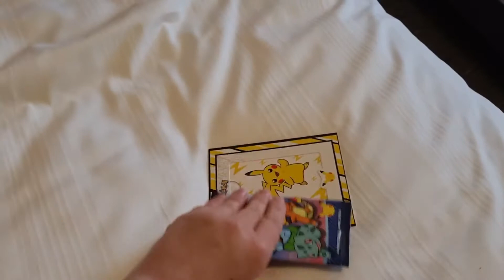Premier Inn Solihull South Room Tour | Our trip to Birmingham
Check out the room tour of our stay at the Premier Inn Solihull South during our trip to Birmingham in May 2021. We really enjoyed our stay and Premier Inn is our go-to hotel for cheap accommodation so we can enjoy more short breaks. Rooms are always clean, beds are always comfortable location is always great and there is always a food place nearby. They also make a great fuss of children and gave our little one a goody bag.

For more information on this hotel and to book your stay

We are travel vloggers and love to share the details of past and present travels. You will find a lot of travel inspiration on our channel as well as some lifestyle blogs about our French Bulldogs.

You may also find some other interesting videos on our channel such as science experiments that you can try at home, as well as product reviews. However, our main focus is travel. We are passionate about travel and the planning stages of travel. We try to put as much information as possible in the description of each video to help you with your travel planning. We hope that you find our videos useful and entertaining.